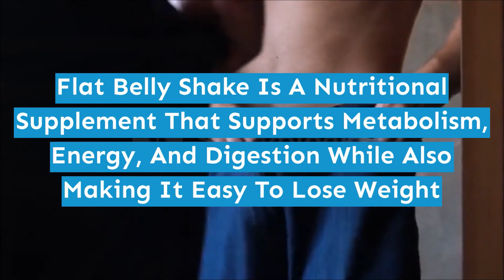Lanta Flat Belly Shake | 🍶 How Good This For Your Belly Fat Loss?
In this lanta flat belly shake supplement review, as usual I’ll walk you thru what the other lanta flat belly shake detox reviews will not tell you concerning the lanta flat belly shake diet pills reviews and i guess this is often as a result of they have not used the lanta flat belly shake fat burn pills and they will’t even answer the querywhen they are asked things like, will lanta flat belly shake work? Or queries like is lanta flat belly shake work? Or things like does lanta flat belly shake truly work? And on a normal basis they might want to answer you wish how a traditional lanta flat belly shake reviews should do just that the folks who make these lanta flat belly shake review videos haven't used the lanta flat belly shake supplement…

and that's specifically where I return in as a result of I am somebody that has used the lanta flat belly shake detox and as a result of I have used the lanta flat belly shake diet pills and as a result of I even have used the lanta flat belly shake fat burn it has automatically put me in the right position to form a review and talk concerning the lanta flat belly shake supplement because that’s what most of the opposite lanta flat belly shake supplement reviews and other reviews on most diet pills do not have…

I alos touch a very little bit on the lanta flat belly shake ingredients and also how you'll be able to get to induce a reduction whereas making an attempt to shop for and used the lanta flat belly shake weight loss supplement review cause I noticed that most of the opposite lanta flat belly shake weight loss supplement reviews don’t talk concerning these items when they talk regarding the lanta flat belly shake weight loss and yeah, my aim it to create positive that anyone that runs into my review with the question of whether the lanta flat belly shake does works?

That by the end of this my review on the lanta flat belly shake weight loss supplement they can know if the lanta flat belly shake 2022 is one thing that they’ll need to use or not and yeah if you searched lanta flat belly shake youtube and you have watched a number of review videos before mine and you're thinking that i did a sensible job, you'll leave me a like on this video...

Related:

lanta flat belly shake supplement review
lanta flat belly shake detox reviews
lanta flat belly shake diet pills reviews
lanta flat belly shake fat burn pills
will lanta flat belly shake work?
is lanta flat belly shake work?
does lanta flat belly shake truly work?
lanta flat belly shake will works?
lanta flat belly shake weight loss supplement
lanta flat belly shake 2022